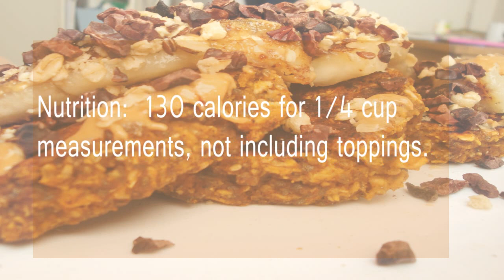How to make pancakes without flour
It is difficult to say where did hotcakes begin from. This sustenance has been available on our tables for a long time and it is somewhat difficult to state where it originates from and when was it first made and obviously by whom.
Hotcakes are eaten just about in each home and it is extremely regular marvel that individuals around the globe wonder where did flapjacks begin from.

The historical backdrop of flapjacks was examined and it can be said that this sustenance is the relative of right on time Neolithic flatbreads, which were made on stones. Later hotcakes were made by Romans, how to make pancakes without flour who swaggered over the Europe. It is realized that hotcakes made by Romans were presented with pepper and nectar.

Flapjacks were made not just by Romans. They were likewise made by English and Dutch individuals. The most punctual spared culinary original copy from 1430 notice hotcakes. English and Dutch pilgrims conveyed hotcakes produced using flour to America interestingly.

In America, flapjack by and large alludes to the exemplary white-flour kind, which is frequently made with buttermilk rather than milk. In any case, it was not generally like this. The first American flapjacks were produced using ground cornmeal by Native Americans, who called it nokehic. It was acquainted with European pioneers in the mid 1600s, and it was renamed from nokehic to "how to make pancakes without flour no cake". In 1700s, the Dutch individuals added buckwheat pannekoeken to the American menu, and the British presented the custom of flapjack dining experiences, hung on Shrove Tuesday as a last festival before the Lent.

By the 1800s, hoecakes (produced using cornmeal ) got to be mainstream in America. These hotcakes are called like this, in light of the fact that they were cooked on the sharp edge of a tool over an open flame by field workers. Furthermore, rice cakes turned out to be more mainstream. Sensitive cornmeal johnnycakes originated from Rhode Island. Mineworkers and loggers favored sourdough hotcakes produced using "wild" yeast starter.